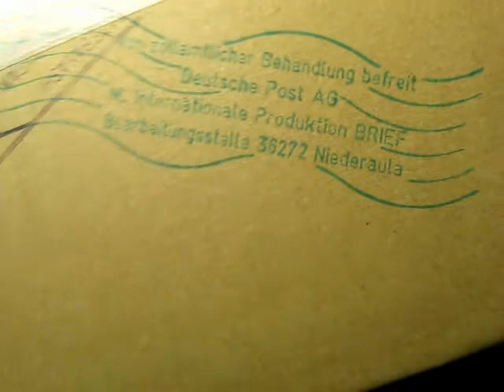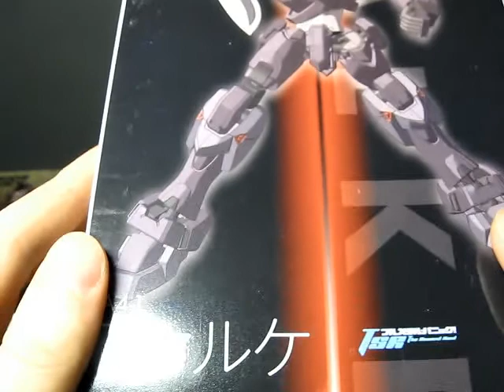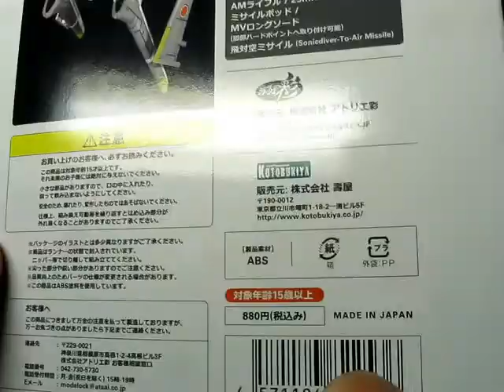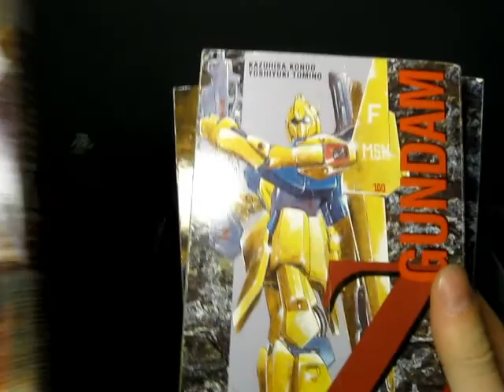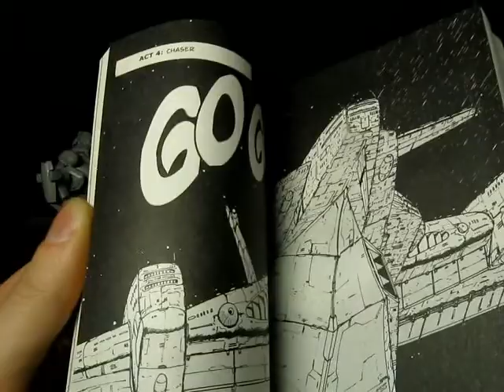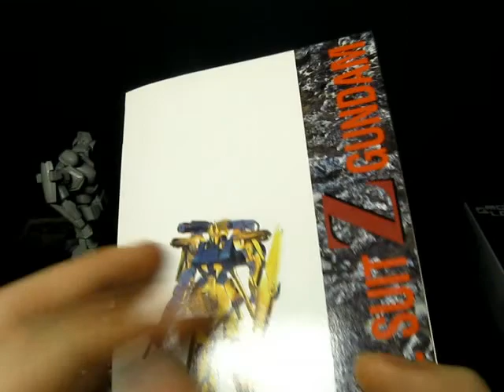Unboxing HLJ Package (Mode Lock Falke, Gernsback & Fujin)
I got my hands on these 4 Mode Lock plastic kits by Kotubukiya. The Mode Lock line consist of Snap-together kits that are molded with ABS plastic and use decent amount of ball joints to archive good articulation while keeping parts count down.
The Gernsback and the Falke are from the Anime Full Metal Panic (The Second Raid) and the Fujin is a mecha from the Anime Sky Girls.

At the end I'm taking a look in my recetly completed Zeta Gundam Manga books.

Full Metal Panic Fumoffu OST:
Kigurumi Degeki
Totsunyuu

'Psyche Gundam - Four's Counterattack' Remix-OST:
Zeta, Transcending Time